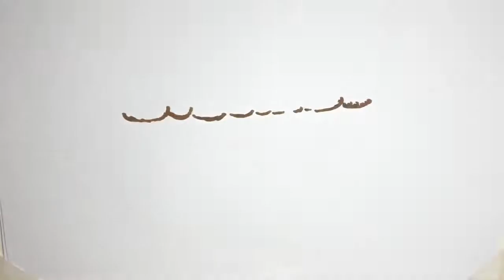Girl, 3, 'freezes to death in -15C unheated hall of her house after sleepwalking'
A toddler froze to death in an unheated -15C hall of her house after sleepwalking in the night, it is alleged.
Angelina, three, was found dead by her mum Svetlana Kuleshova, 23, the following morning after she went to check on her in bed in Satka, Russia.
The evening before the tragedy, the family had celebrated the birthday of their younger daughter who had turned one.
Recalling the evening, Svetlana told local police: ''I put Angelina to bed and she fell asleep before midnight.
''We [Svetlana and her husband] watched a little TV and went to bed too.
Angelina with her mother Svetlana Kuleshova (Image: VK)
''When we woke up in the morning, we did not find her in her bed.
''We found her in the hall. She was lying on the floor.''
According to Angelina's parents, she was prone to sleepwalking and they often had to ease her back to bed.
But on the night on the tragedy, December 4, none of them noticed her leaving her room.
The mother believes Angelina sleepwalked in the hall, an area of the home which is not heated, and could not find her way back.
Svetlana added: ''She was a sleepwalker. Went to the hall and failed to return back.
''Most likely she didn’t find the door handle in the dark and could not go back in.''
According to Angelina's parents, she was prone to sleepwalking (Image: VK)
Angelina's mum went to check on her in the morning (Image: VK)
The mother says she and her husband did not hear any sounds throughout the horrible night.
Police launched a criminal case for causing death through negligence against the mother, who faces up to two years in jail if convicted.
Local law enforcement official Mikhail Krokhin said: "The investigation established that the girl left the indoor area of the house on her own.
"She walked in the hall where she suffered from hypothermia and died.''
Angelina is said to have frozen to death (Image: VK)
Reports say the temperature in the hall, where the girl died, was 5F (-15 C).
Svetlana’s baby daughter was taken away from her by social services.
The child will be staying in an orphanage at least until the investigation is over, according to reports.
Psychologists are planning to talk to Svetlana in order to verify the sincerity of her testimony, the prosecutor's office said.